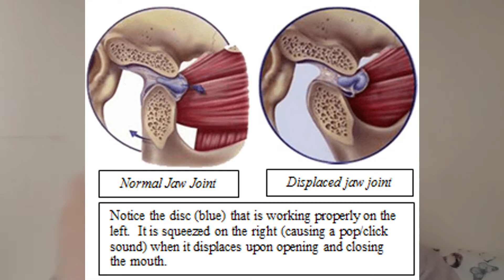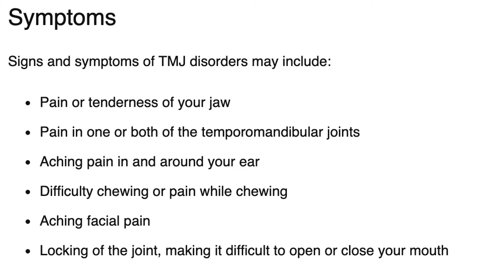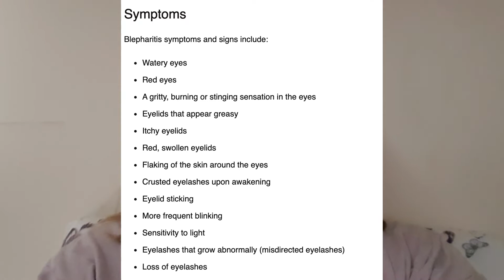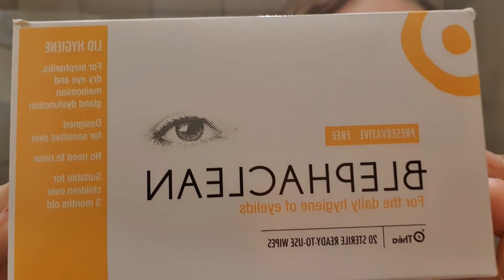Valentines Day Breakfast & Major Health Update | DITL Vlog | Lauren Oliver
Hey everyone,

Thank you for clicking on and watching my video!

In this video, I start doing breakfast for Josh on Valentines, then the rest is a bit of an update on what's going on with my health atm so stay tuned for the end!

I've been having a real bad time with my health atm and wanted to share with you all what's going on.

Lauren Oliver xx

P.S. The pancakes I make are the recipe in Zoe Sugg's Cordially Invited book. I make them dairy free though and therefore use soya milk or oat milk.
They're super good so please try them.